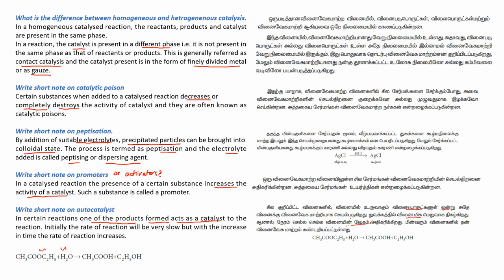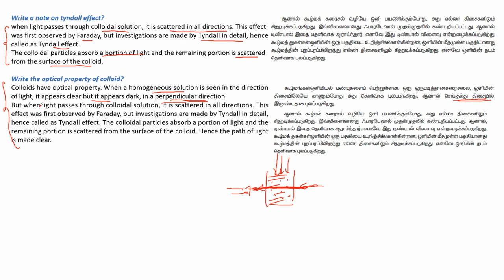12 Chemistry - ***Golden Questions*** - Unit 10 - Part 2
12th Chemistry - Unit 10 - Important Questions - Part 2